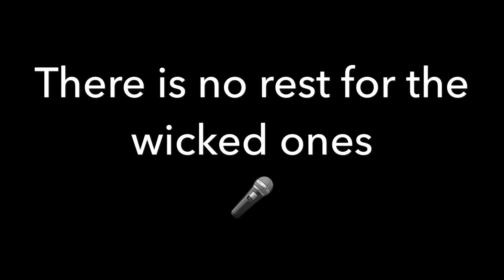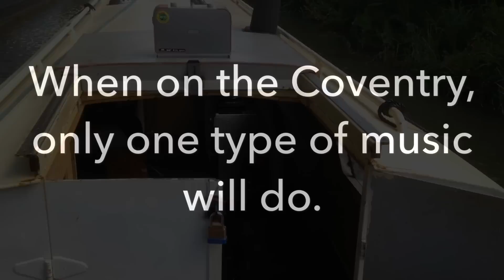Ed's narrowboat Ep 26 I hope it all goes well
A trip to Rugby with the guys from work.